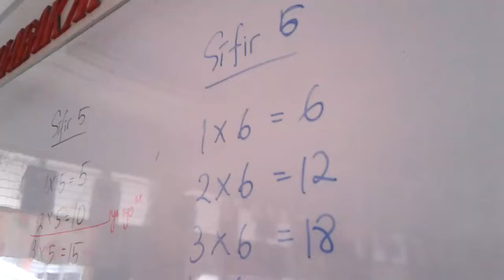4Marikh - Sifir 6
nyanyian sifir 6 yang dinyanyikan oleh murid kelas 4 marikh. dibimbing oleh pn faizah..:) selamat mendengar..:)